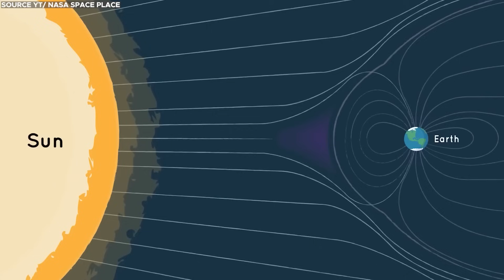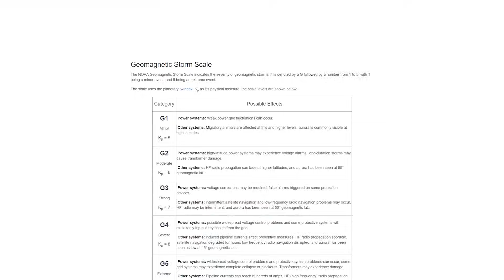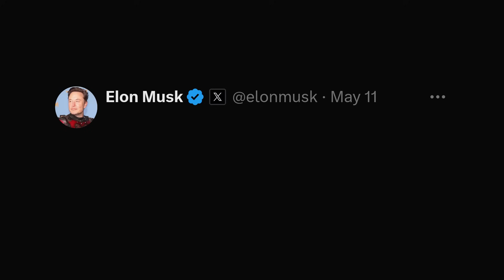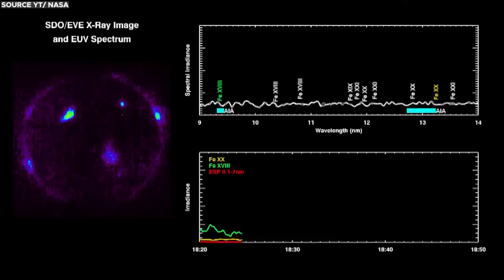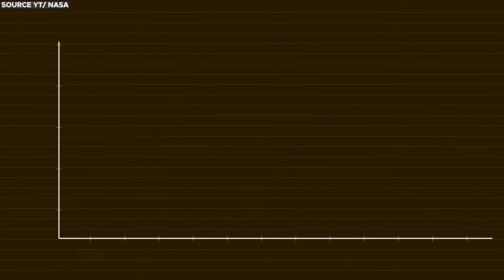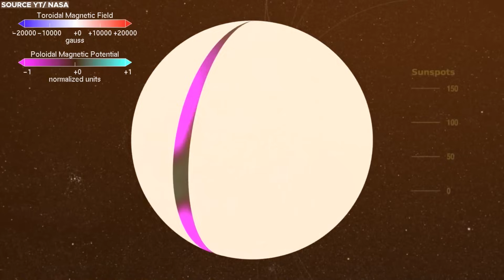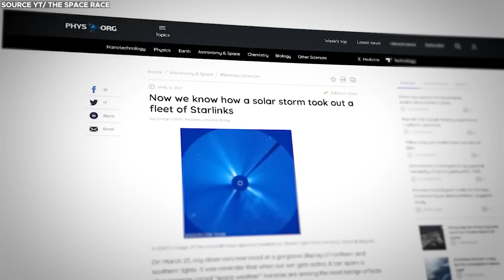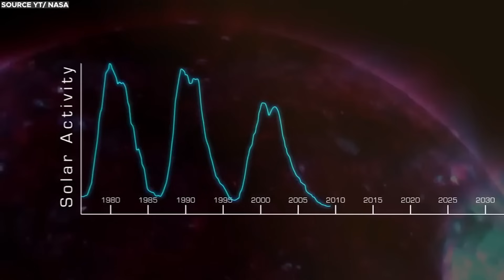A Rare Extreme Solar Storm JUST HIT Earth & It’s GETTING STRONGER!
A Rare Extreme Solar Storm/ Geomagnetic Storm JUST HIT Earth & It’s GETTING STRONGER!

Last weekend, the skies put on a spectacular show, as auroras danced around in many parts of the world. This uncommon occurrence stemmed from an exceedingly rare and intense solar disturbance or geomagnetic storm impacting Earth for the first time in two decades. According to NASA, the sun in our solar system is undergoing terrifying changes, and this is the reason for the strange solar storm. What’s concerning is, the extreme solar activity is expected to continue at high to very high levels in the upcoming days. Scientists have issued a grave warning, suggesting that the ongoing changes in our sun may wield catastrophic consequences for our planet. Today let’s examine what’s going on with our sun, and how the upcoming solar storms will affect earth.